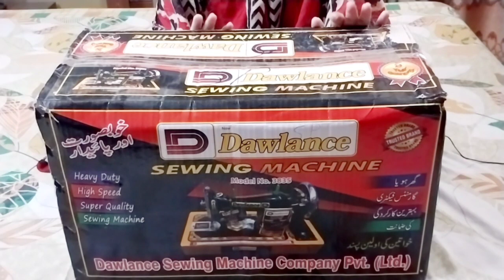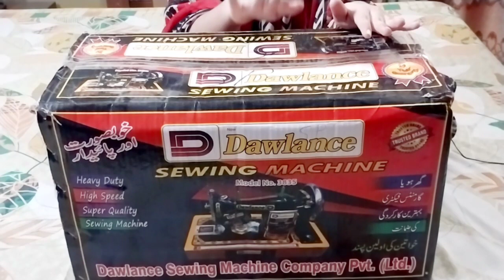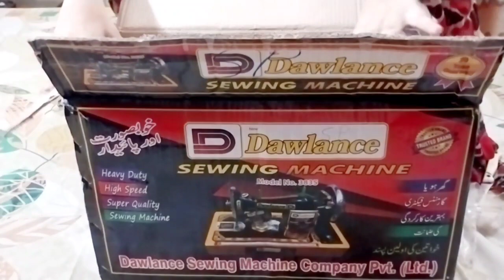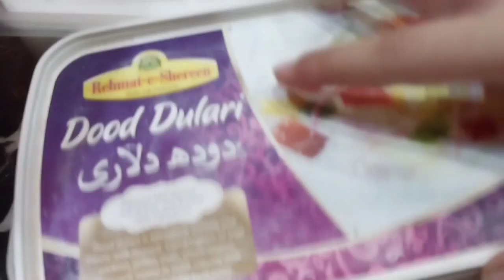Unboxing vlog my new sewing machine👍 by Azra in the kitchen